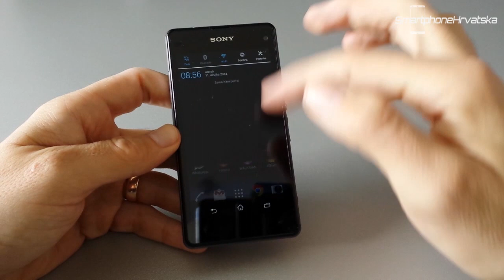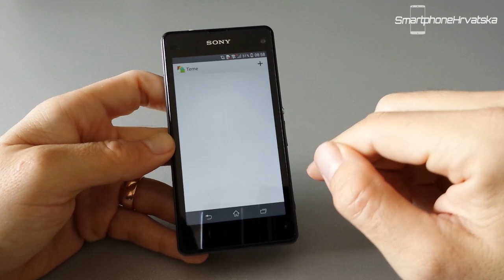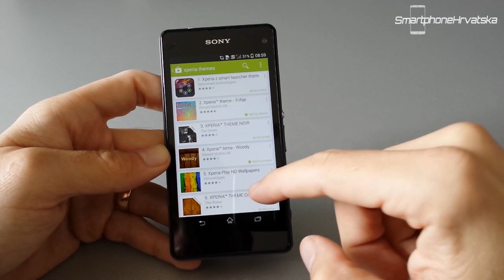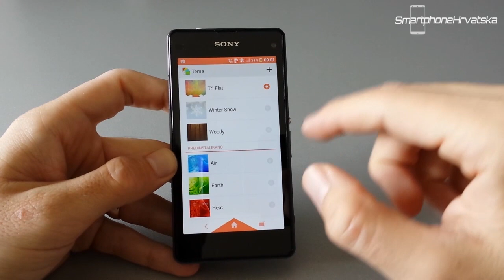Sony Xperia Teme Video Pregled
kako izgledaju i funkcioniraju nove Sony Xperia Teme za sve Xperie s Androidom 4.3 i novijim BUY: Xiaomi Mi MIX 4GB RAM 4G Phablet - 4GB RAM 128GB ROM BLACK